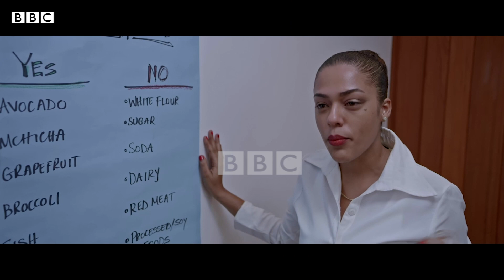BINTI: filamu ya Kitanzania inayofanya vizuri Netflix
Ni filamu kuhusu maisha ya binti wa kiafrika yenye jumbe za kuelimisha mabinti kutotamani maisha ya mwingine ikiwa hujui ni nini kile mwenzio anapitia
Filamu hiyo imeandikwa na mtunzi Angela Luhinda pamoja na @sekoshamte na kujinyakulia tuzo katika Zanzibar International Film Festival 2021 .

Mwandishi wa BBC @frankmavura amezungumza na muongozaji wa filamu hii pamoja na muhusika mkuu kuhusu siri ya filamu hii kufika hatua za kimataifa